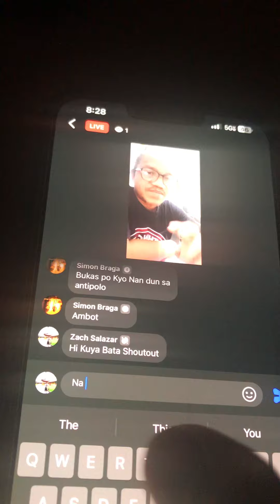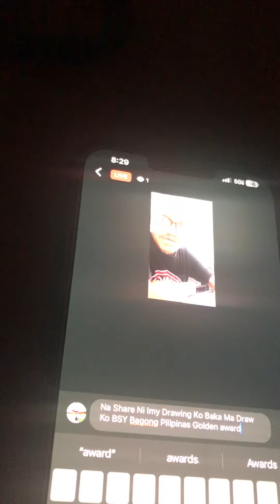Kuya Bata Live July 18,2024